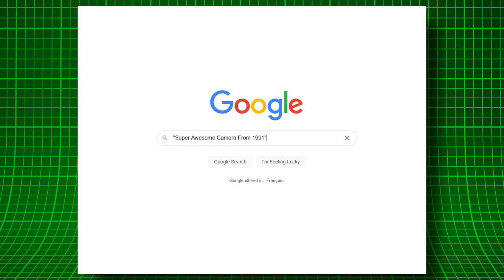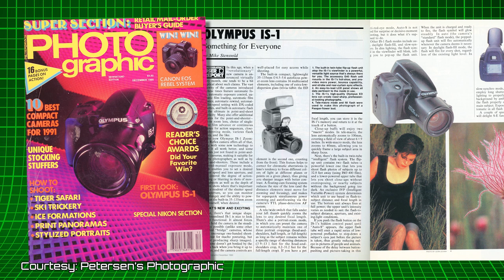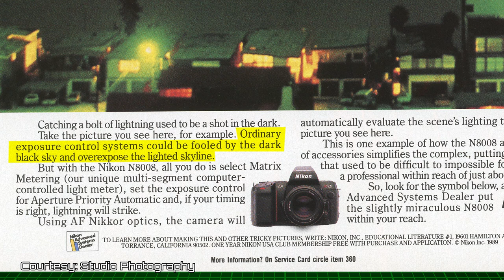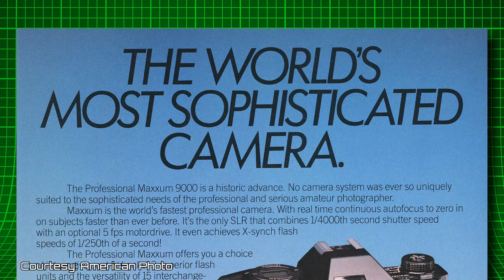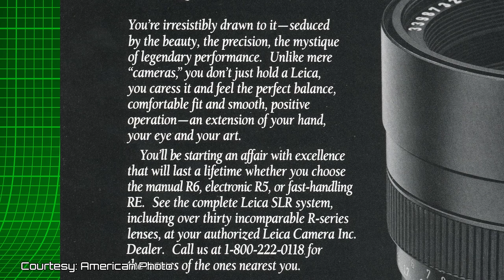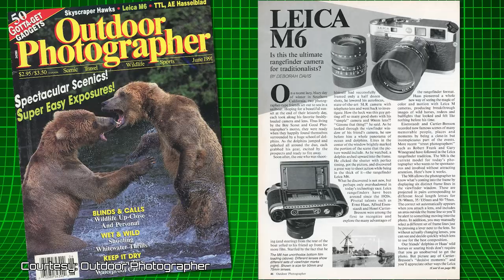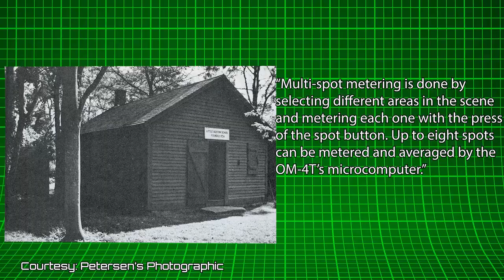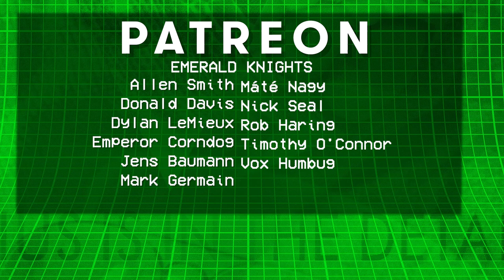10 Hottest 35mm Cameras You Could Buy in 1991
10 Hottest 35mm Cameras You Could Buy in 1991 Timeline

10. Yashica 230 AF 2:08
09. Olympus IS-1 3:34
08. Nikon N8008 (f-801) 5:26
07. Contax RTS III 8:27
06. Minolta Maxxum 9000 (a-9000) 10:28
05. Leica R6 13:07
04. Nikon F4s 16:19
03. Canon EOS-1 17:48
02. Leica M6 20:14
Honourable Mentions 23:23
01. Olympus OM-4T 23:50

Address
Azriel Knight